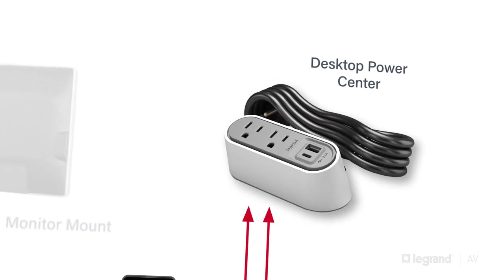Legrand | AV Full Solutions Library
Explore Legrand | AVs solutions diagrams library today!